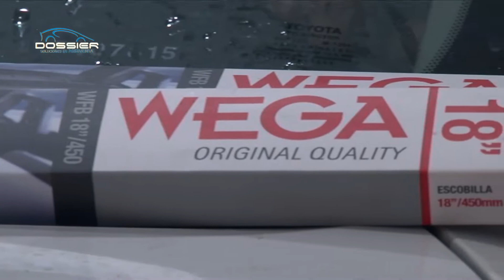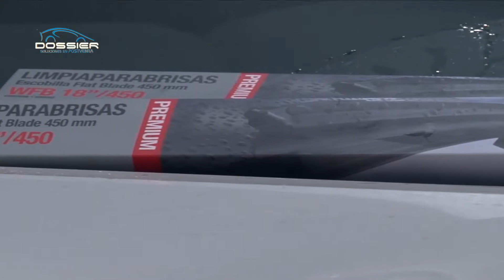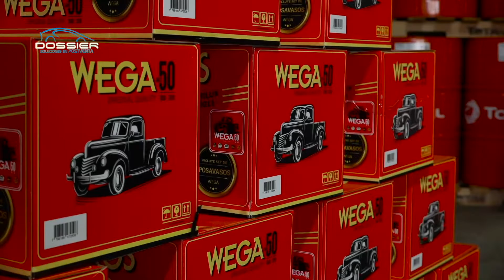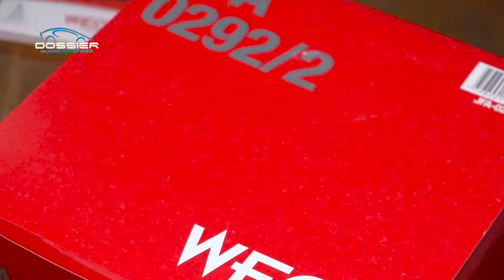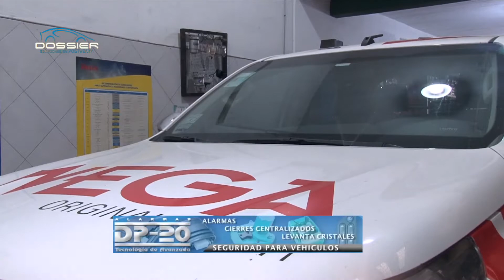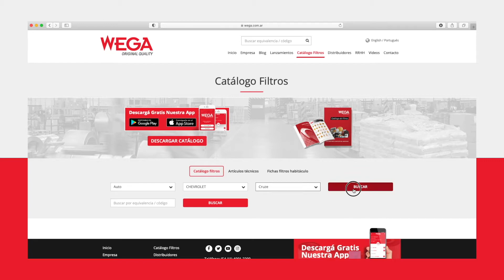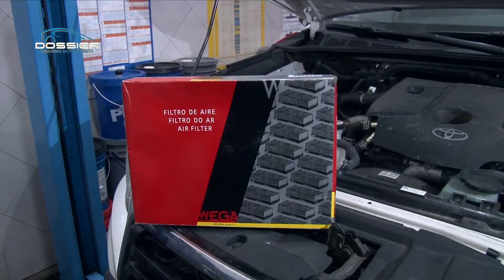Porque es importante cambiar los filtros de nuestro vehículo?